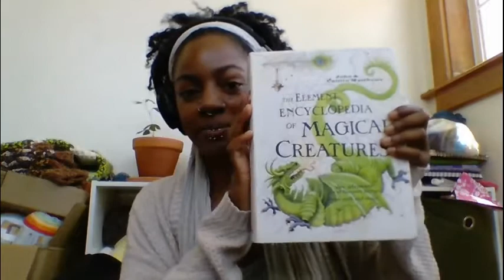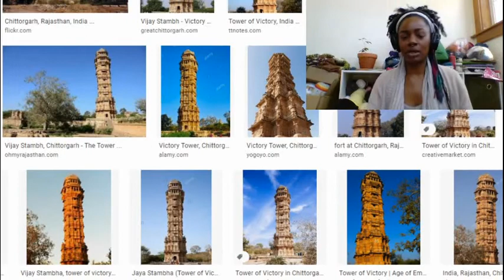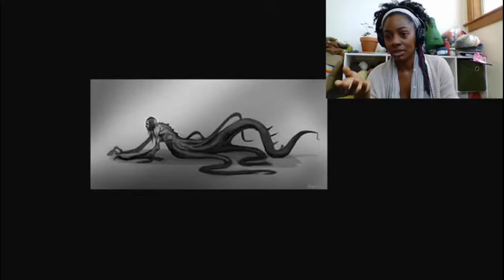a bao a qu // learn with me #1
welcome to my first mysterious creature talks series thing! myths and legends is probably one of my favorite things in the entire world and I've had this book for years and never really read it so I thought, why not learn about these things together!

these videos aren't meant for me to be teaching you, but for us to be learning together so they might be a bit chaotic but I hope it's easy enough to follow along!

hope you enjoy this first discussion in the A Bao A Qu creature :)

if you'd like your own copy of this book, you can find one here: